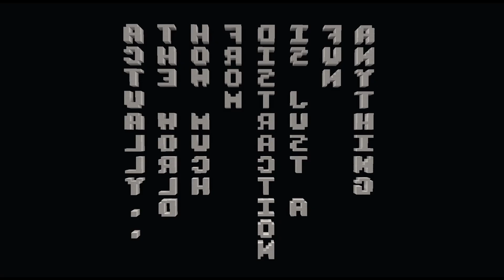OMORI Trailer in Minecraft (FULL MAP COMING SOON)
I'm super excited to start this project. You can see my progress soon at my PMC

This video is a recreation of the 2014 OMORI Trailer, in Minecraft. I'm also going to be building the entire map of the full game, and at least attempt to make it functional. Ever since I built Undertale & Deltarune in Minecraft back around 2018, I've loved recreating things like these. It doesn't require as advanced building skills as other builds do, because you're pretty much just copying what you see in another game. I'm sure many other people are making much better recreations than me, including the famous Geometry Dash player Xanii, but my goal is just to have fun. I'm not that good at coding or using command blocks, but I'll at least try to make the map functional. I hope to release the first version of the map by the end of July, along with a resource pack. Alright, I guess that's it for now. Hope you enjoyed :)